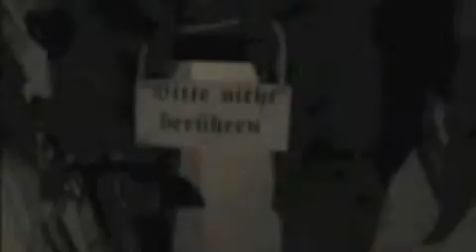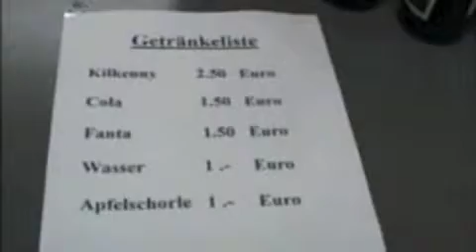THE CEILI FAMILY - PaddyDay2006 - Part 3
The Ceili Family @ Wasserschloss Werdringen, Paddy's Day 2006 - filmed by Steve Lausberg